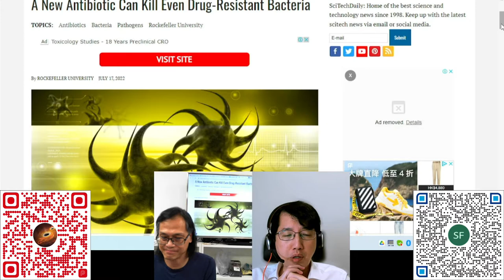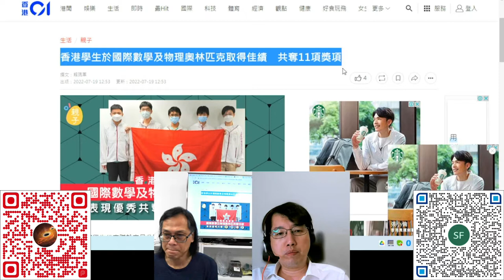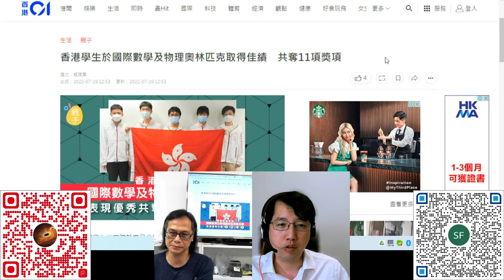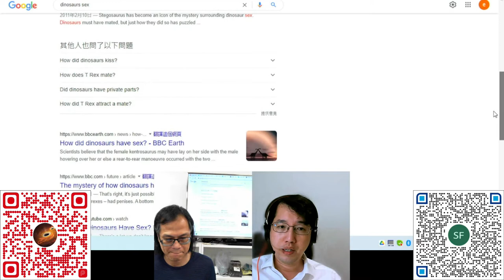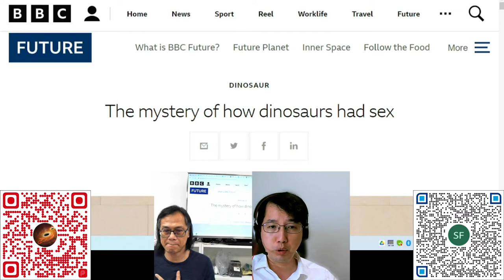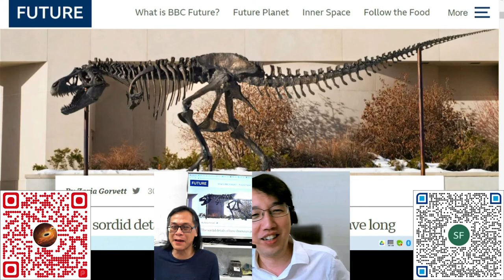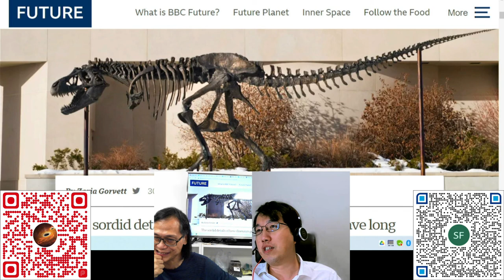科學新知 20220720 Part 4 - 生物學之謎：暴龍、劍龍等如何交配？